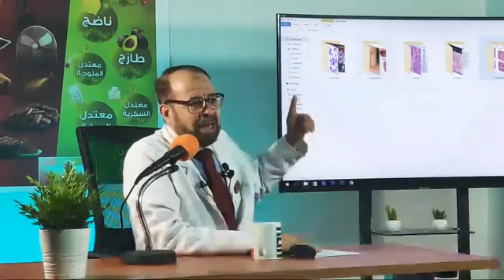ما معني مرض السرطان | وما هو اسبابه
ما معني مرض السرطان وما هو اسبابه للدكتور جودة محمد عواد